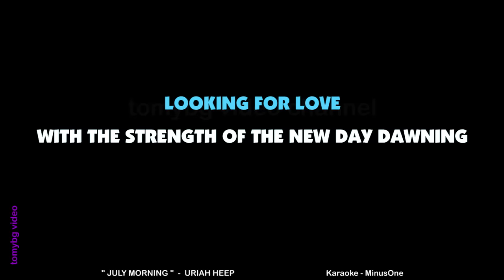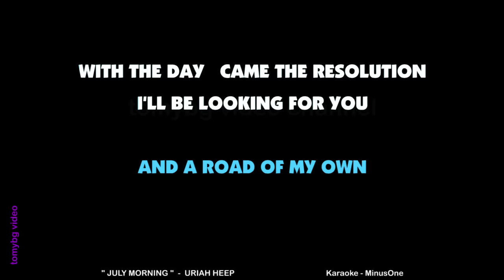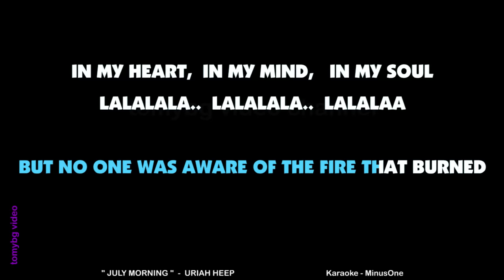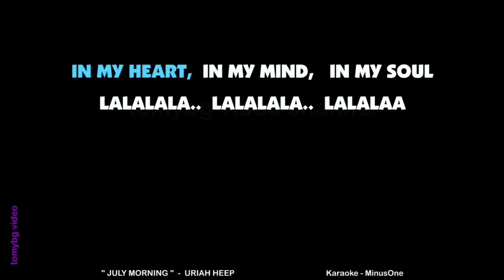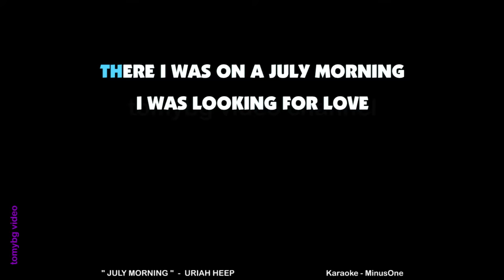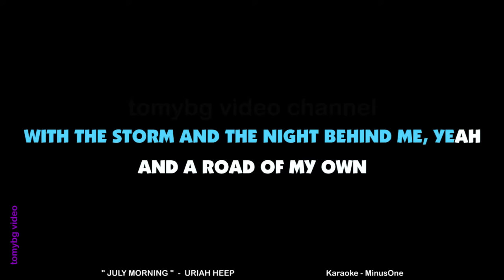July Morning - Uriah Heep. Karaoke.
All audio minus-one and karaoke video at my channel, were made by myself.
Not a copy of another channel or an original song/music whose vocals are removed/deleted using software.
Request karaoke song? just type at the comment line.
Regards. TBG.